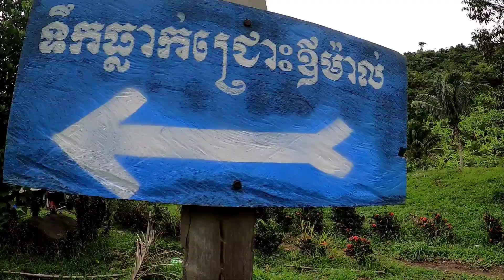ទឹកធ្លាក់ឱម៉ាល់ 🏞️FUN Cliff ride - OmalWaterfall2023 🌊🐟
Banana farm🍌
Durian farm
Cliff riding mountain 🏔️
Omal Waterfall 🌊
revisit JUNE11, 2023 👣
Kampot province, Cambodia 📍

Music credited 🎶: Anthony Lazaro & Sarah Kang - Love Letter